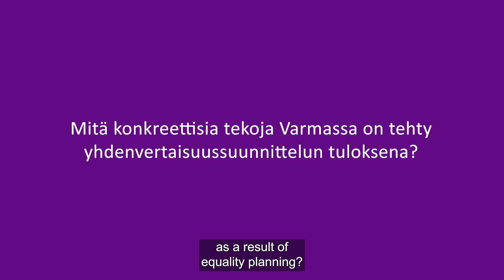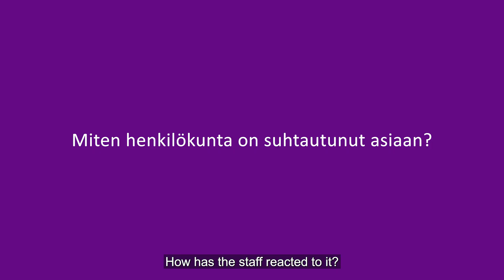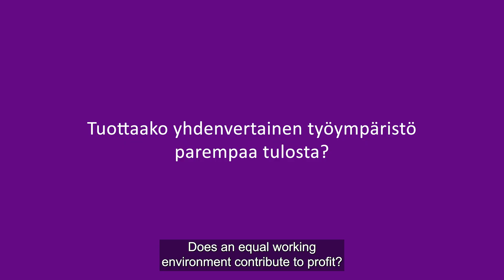Equality Planning ABC - Katri Viippola, Senior Vice President, HR and Communications of Varma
“Diversity and equality can and should be developed.”

Katri Viippola, Senior Vice President, HR and Communications, tells about the concrete actions that have been taken at Varma as a result of equality planning.